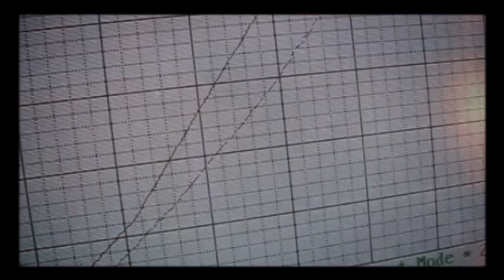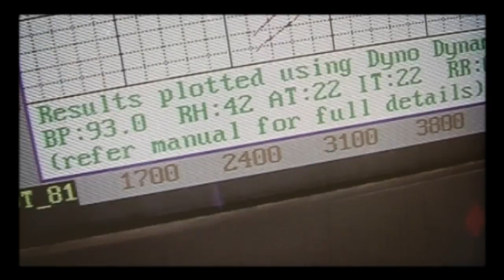FSF presents 1000 HORSEPOWER music - DJ KIZIS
The CAPA crewman driven by ROBBIE BOLGER. HOLDEN CREWMAN 1000RWHP SUPERCHARGED LS1 V8 Awesome car, mad to see, mad to hear, crazy to drive, it was road registered.